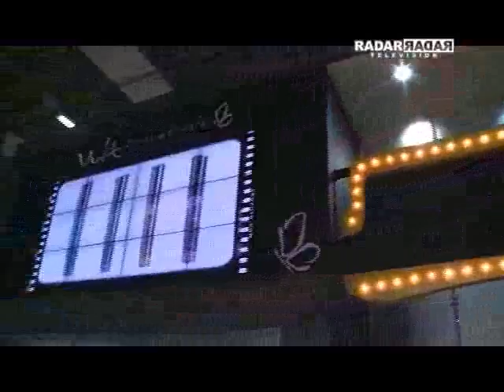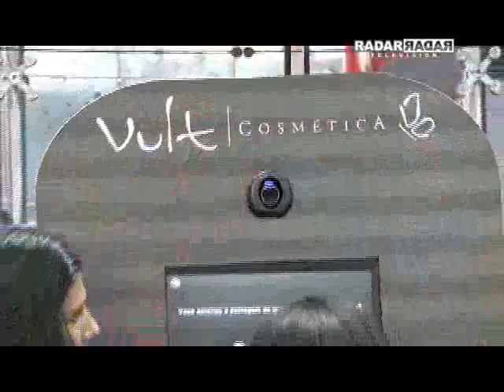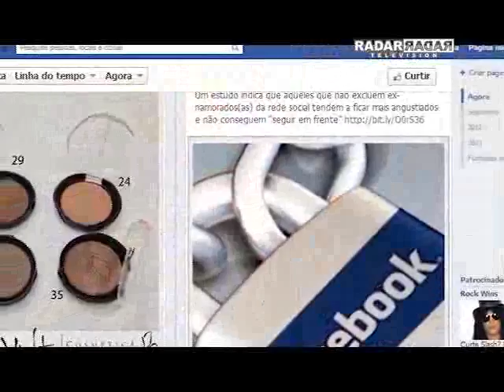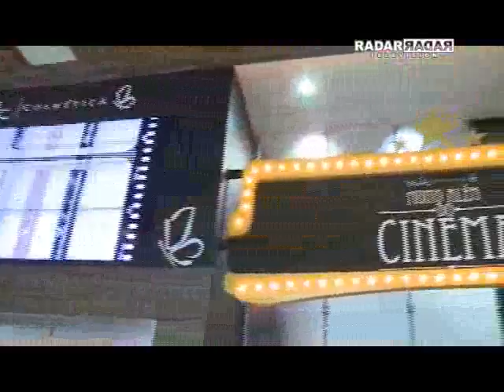Vult Cosmética na Beauty Fair 2012 - Programa Radar Television com Octavio Neto